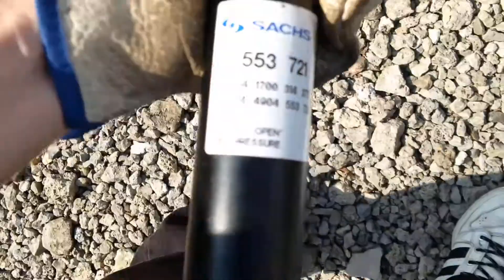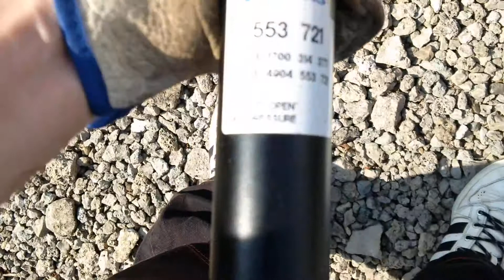Mercedes-Benz CLK W208 - How to Replace Front Shocks Absorber / Jak vyměnit Přední Tlumiče